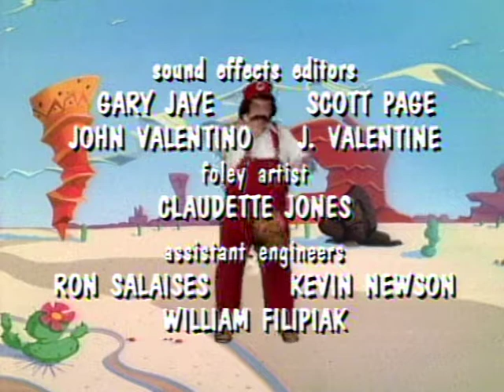Est-ce que la princesse Toadstool prend ce Koopa? | Jeux vidéo pour enfants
Le Super Mario Brothers Super Show est une comédie d'aventure fantastique animée loufoque basée sur le jeu vidéo le plus populaire de Nintendo. Les stars sont les célèbres Mario et Luigi, deux plombiers de Brooklyn qui font rire et qui se retrouvent soudainement balayés par une Warp Zone.

Mario Bros. Plomberie
La première et la dernière partie de chaque épisode étaient des segments en direct qui montraient Mario (lutteur et manager professionnel, le capitaine Lou Albano) et Luigi (Danny Wells), deux plombiers italo-américains vivant à Brooklyn, où ils recevaient souvent la visite de célébrités invitées. Il semble que les segments en direct se déroulent avant que Mario et Luigi ne se rendent au Royaume Champignon.

Certaines des célébrités invitées étaient des stars de la télévision populaires, telles que Nedra Volz, Norman Fell, Donna Douglas, Eve Plumb, Vanna White, Jim Lange, Danica McKellar, Nicole Eggert, Clare Carey et Brian Bonsall ou des athlètes professionnels tels que Lyle Alzado et Magic Johnson et des stars de la WWE (alors WWF) comme Roddy Piper et Sgt. Abattage. Dans un épisode, Ernie Hudson est apparu comme un Slimebuster, une parodie de son personnage de Ghostbusters Winston Zeddemore et à deux autres occasions, Mario et Luigi ont reçu la visite de l'inspecteur Gadget, interprété en direct par Maurice LaMarche qui a exprimé le chef Quimby dans la deuxième saison de l'émission. et plus tard, il a exprimé Gadget lui-même dans Inspecteur Gadget's Last Case et Gadget & the Gadgetinis. Il y avait aussi deux épisodes avec Cassandra Peterson dans le rôle d'Elvira, maîtresse des ténèbres, mais les épisodes, ainsi que la deuxième apparition de Gadget et quelques autres épisodes, n'étaient pas inclus dans les DVD Shout Factory.

Dans un épisode, Lou Albano se dépeint, forçant son personnage habituel à quitter la scène pour qu'il redevienne lui-même. Dans l'épisode en question, la pop star Cyndi Lauper déclare qu'elle recherche Lou Albano parce qu'il a disparu, en raison de la note qu'elle a reçue de lui (bien qu'il manque une partie importante de la note). Mario s'exclame à quel point il veut rencontrer Lou, et plus tard, Lou apparaît comme soi-disant alors que Mario fait des emplettes pour une pizza. En conséquence, Luigi rencontre Lou, mais pas Mario.

Lou Albano et Danny Wells ont également joué à deux reprises des versions féminines d'eux-mêmes, la cousine Marianne, la maman Mario, la cousine Luigeena et la tante Luigeena., ainsi que deux cousins ​​​​hillbilly, nommés Mario Joe et Luigi Bob.

Chaque dessin animé de Super Mario Bros. servait de deuxième segment de chaque émission, après l'introduction et les premières minutes du segment d'action en direct de l'épisode. Le dessin animé présentait des personnages et des situations basés sur les jeux NES Super Mario Bros. et Super Mario Bros. 2, ainsi que plusieurs effets sonores et indices musicaux des deux jeux. Chaque épisode mettait en vedette Mario, Luigi, Toad et la princesse Toadstool défendant le royaume des champignons contre le méchant reptilien King Koopa, souvent dans un film ou une parodie de la culture pop. Pour entrer dans l'esprit de ces parodies, Koopa a souvent utilisé des alter ego correspondant au thème actuel, mais Koopa se passe parfois d'alter ego dans certains épisodes.

La chanson thème des segments de dessins animés a révélé que les Super Mario Brothers avaient été accidentellement déformés dans le Royaume Champignon alors qu'ils travaillaient sur un drain de baignoire à Brooklyn. Après avoir voyagé via le drain de chaîne, les Super Mario Brothers ont vaincu les Koopa Troopas du roi Koopa, sauvé la princesse Toadstool et arrêté le plan de Koopa pour conquérir le royaume des champignons. Au début de chaque segment de dessin animé, Mario récite une entrée dans son « journal du plombier », une parodie du journal du capitaine de Star Trek.